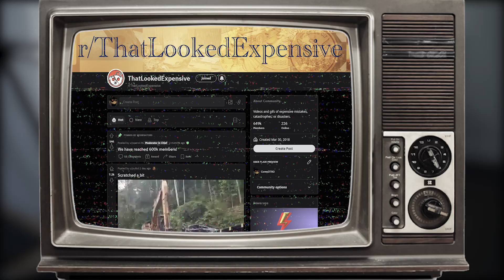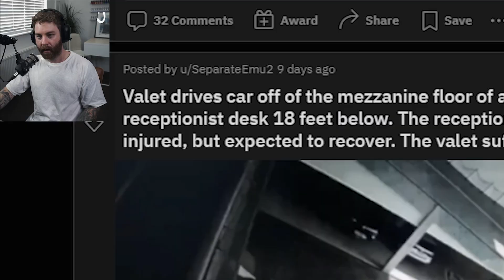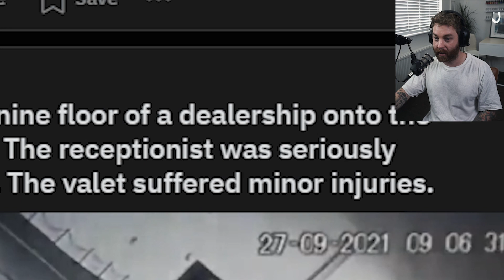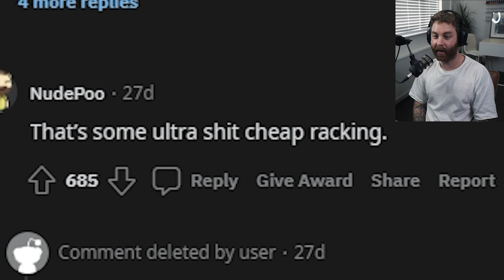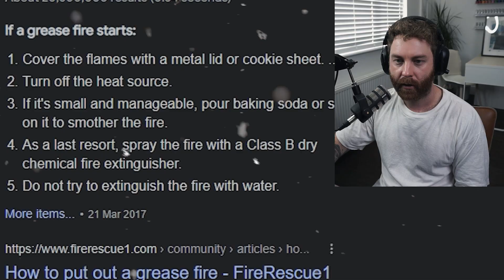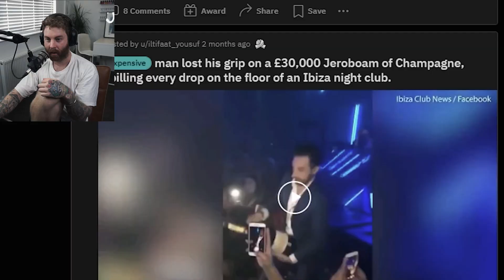TRY AND NOT CRY!